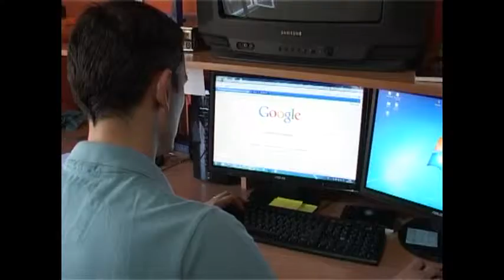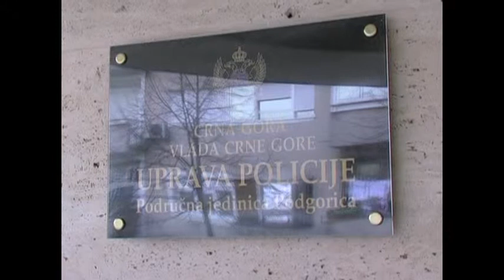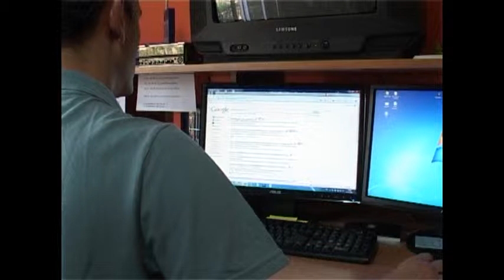Balota: Imali insajderske informacije, RTV Atlas